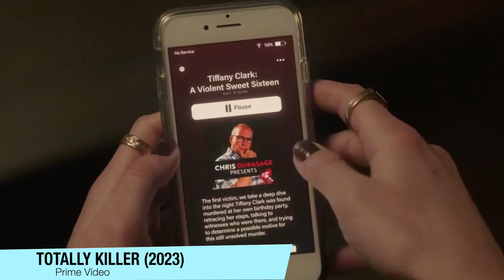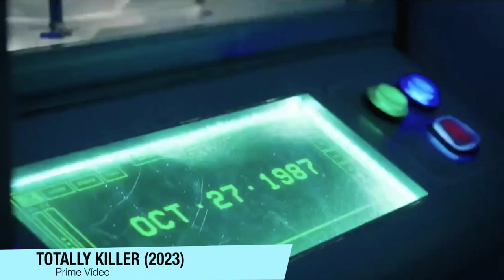Totally Killer (Dezesseis Facadas) | Critica + FINAL EXPLICADO - O Slasher mais divertido do ano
Acabou de chegar na Prime Video o slasher Totally Killer. O filme, estrelado por Kiernan Shipka, e eu adorei e falo mais sobre isso no vídeo. Falo também sobre aquele final, e quem era o assassino.

Sumário:
00:00 - Critica (Sem Spoilers)
06:38 - FINAL EXPLICADO

Trinta e cinco anos após o chocante assassinato de três adolescentes, o infame “Sweet Sixteen Killer” retorna na noite de Halloween para fazer uma quarta vítima. Jamie (Kiernan Shipka), de dezessete anos, ignora o aviso de sua mãe superprotetora (Julie Bowen) e fica cara a cara com o maníaco mascarado e, fugindo para salvar sua vida, acidentalmente viaja no tempo de volta para 1987, o ano do assassinatos originais. Forçada a navegar na cultura desconhecida e ultrajante dos anos 1980, Jamie se une a sua mãe adolescente (Olivia Holt) para derrubar o assassino de uma vez por todas, antes que ela fique presa no passado para sempre.

Totally Killer é dirigido por Nahnatchka Khan, escrito por David Matalon, Sasha Perl-Raver, Jen D’Angelo e produzido por Jason Blum, Adam Hendricks e Greg Gilreath. Além de Kiernan, o elenco conta com Olivia Holt, Charlie Gillespie, Lochlyn Munro, Troy Leigh-Anne Johnson, Liana Liberato, Kelcey Mawema, Stephi Chin-Salvo, Anna Diaz, Ella Choi, Jeremy Monn-Djasgnar, Nathaniel Appiah e Jonathan Potts além de Randall Park e Julie Bowen.